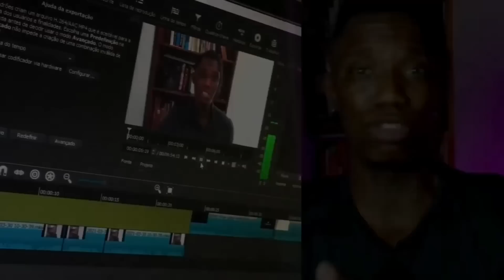QUERIDA, OU SOMA OU SOME! Caio Castro Manda a Real Sobre Os Relacionamentos Modernos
Cavalheirismo é obrigação? Em podcast com Renatinha Diniz, do canal Sua Brother, Caio Castro comenta sua opinião sobre quem deve pagar a conta e tomar iniciativas no relacionamento moderno. Cavalheirismo existe ou é furada? Vamos conversar.

SOBRE O PROJETO CONSELHO
Bem-vindo ao Projeto Conselho, espaço de desenvolvimento pessoal masculino e inteligência emocional nos relacionamentos com o intuito de te ajudar a se tornar um homem melhor. Esse é o meu maior objetivo.

Nos tornemos homens melhores!